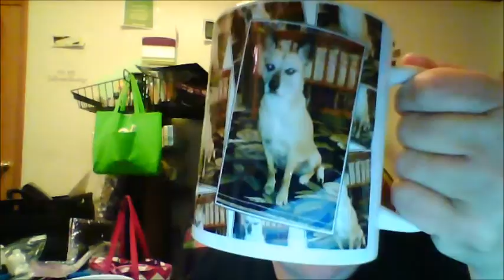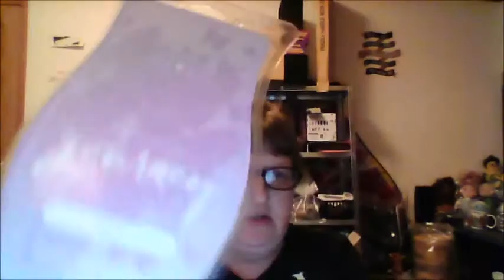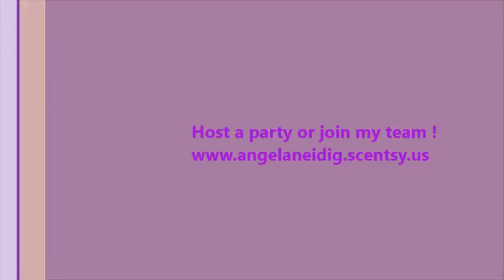Scent review for Fall & Winter 2016